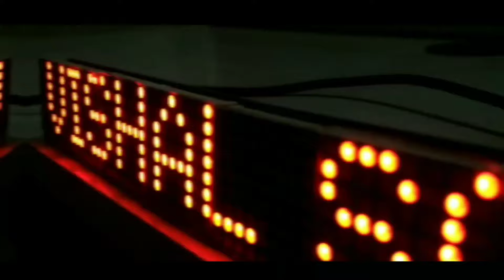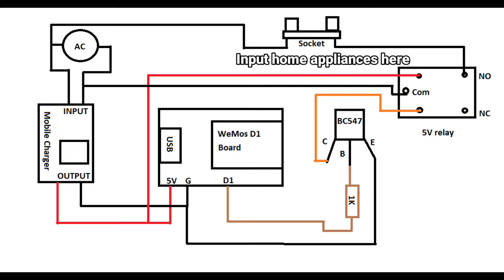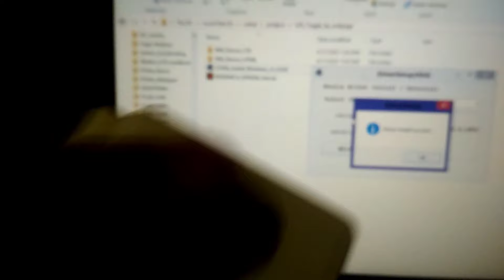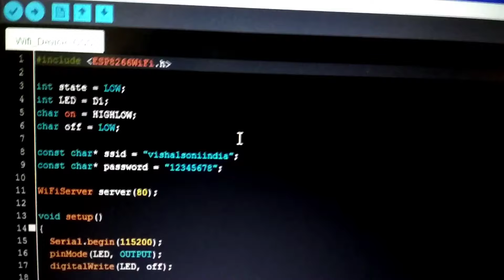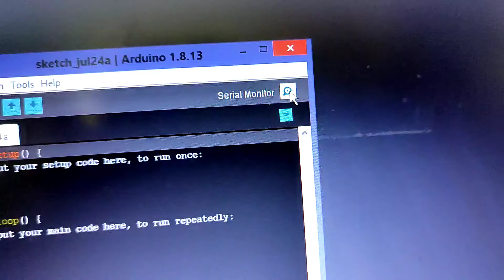DIY Smart Plug || wemos d1 mini || esp8266 | wmos | wifi plug | vishal soni india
In this project we will use WEMOS D1 R2 board which as ESP8266. We will make a Smart plug with can be controlled by wifi. You can controll any device with Wifi. We are using Wemos D1 mini with relay to control devices.

Amazon.com
Wemos D1 R2 Board
1k Resistor
BC547 transistor
5v relay
AC to 5v DC

Amazon.in
1k Resistor
BC547 transistor
5v relay

TIME STAMPS
0:00 Intro
0:32 Requirments
1:04 Let's Make it
2:05 Circuit
3:33 Upload Code
5:05 Get IP
5:28 Demo

Time Stamp
0:00 demo of project
0:15 behind the scenes
0:20 intro
0:26 Walking is important
0:31 Requirements
1:00 Hand wash also important
1:10 Let's make it
1:20 Sanitizer is also important
1:26 place components
2:05 Circuit
2:09 Build Circuit
3:33 Upload Code
5:28 Test it